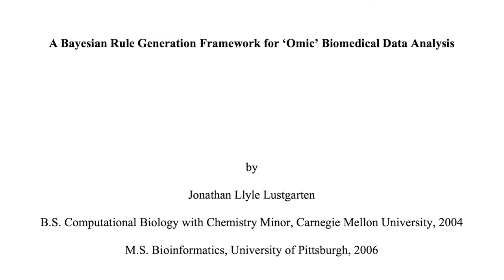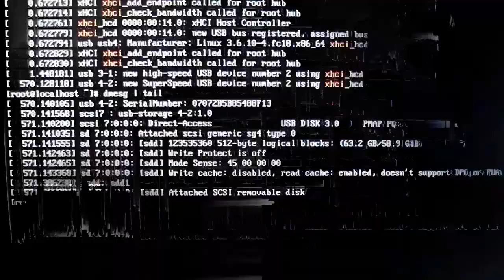Connections: Jonathan L. Lustgarten, PhD | Career Paths in Biomedical Informatics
Jonathan L. Lustgarten, PhD

Jonathan Lustgarten got a master’s in bioinformatics and a PhD in biomedical informatics, before proceeding to achieve his lifelong dream of becoming a veterinarian. He is currently using his bioinformatics training in working as senior biomedical informatics specialist at one of the country’s largest veterinary hospital companies.

Dreaming of Becoming a Vet

Born in North Bergen County, New Jersey, Jonathan Lustgarten had many interests. He loved sports, animals, the outdoors, geology, paleontology, and computers. He grew up wanting to become a veterinarian and as a child even did research on endangered species.

In high school, Jonathan was fascinated by biology and computers, and was first exposed to biomedical informatics. An advisor suggested that he consider Carnegie Mellon Univeristy (CMU), where he could continue studying biology and computers. At CMU, Jonathan majored in computational biology and minored in bio-organic chemistry, preparing himself for veterinary school.

In contemplating his post-college plans, Jonathan explored applying to veterinary schools. He found that the acceptance rate of undergrads was only about 2%. He also found that applicants to vet school with a master’s or a PhD had more than a 30% acceptance rate.

Based on his interest in informatics and to increase chances of getting into veterinary school, Jonathan decided to get a master’s in bioinformatics at the University of Pittsburgh, followed by a PhD in biomedical informatics. Jonathan’s desire for further education in biomedical informatics was driven by his deep interest in data and by the interdisciplinary nature of biomedical informatics.

While at Pitt, Jonathan came to realize the breadth of biomedical informatics. He was focused on machine learning, artificial intelligence, the application of biomedical data, and informatics extraction. His thesis involved working with a professor on ALS research, developing an algorithm to predict ALS in the same family. This algorithm enabled predicting ALS, in some instances, earlier than clinical science.

Upon completing his PhD, Jonathan applied to veterinary school. Ironically, based on his PhD and expertise in biomedical informatics, he had offers to teach at multiple veterinary schools, including some that didn’t accept him as a student. He was firm in not wanting to teach at a vet school, but wanting to become a vet. He was ultimately accepted to veterinary school at the University of Pennsylvania.

Taking Biomedical Informatics to Veterinary Medicine

Beginning veterinary school with a master’s and PhD in bioinformatics provided Jonathan with a unique perspective. He was attuned to the massive amount of data being generated, but not being analyzed or used. Jonathan was excited about being able to access data in veterinary medicine, derive value from this data, provide better care for animals, and improve the operations of veterinary hospitals.

Upon completing veterinary school, Jonathan worked as a practicing vet, which he has continued to do on a part-time basis. He also worked as director of veterinary informatics for a group of pet hospitals, and is current senior biomedical informatics specialist at VCA, which is owned by Mars Pet Health. Mars owns about 10% of all veterinary hospitals in the US, and created this informatics job specifically for Jonathan.

VCA’s goal is to empower Jonathan to improve the organization’s electronic medical record and use data to make veterinarians more efficient, reduce vets’ workload, and conduct research.

An example of the power of an integrated electronic medical record occurred when some dogs appeared to become sick after consuming contamined dog treats made by a company in China. Using the electronic system, Jonathan conducted data mining to look across VCA to see dogs that appeared to have been diagnosed with a specific syndrome. Using this information, it was possible to go back to dog owners to ask, “What treats are you feeding your dog?” This quickly confirmed that the treats were to blame. Vets could then treat these dogs and could warn other pet owners not to feed their dogs these contaminated treats.

As the amount of data continues to grow, Jonathan feels the need will grow in veterinary medicine for more people with informatics tools and expertise. He encouraged those interested in informatics to not shy away from the veterinary world, but to look for organizations that are open to the idea of using informatics.